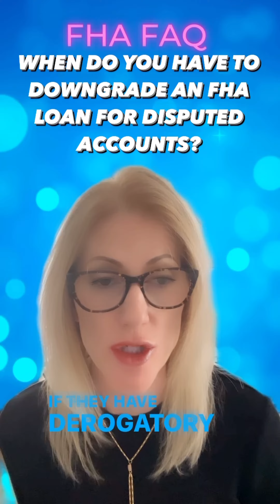FHA Mortgage Loan FAQ: When do you have to DOWNGRADE for DISPUTED ACCOUNTS on credit?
😊Welcome to my FHA Success playlist, where you can get product and guideline info on HUD FHA Loans
🔎All guidelines are subject to change
📱Please message me if you have any questions
Orion Lending is an Equal Housing Lending NMLS 237341